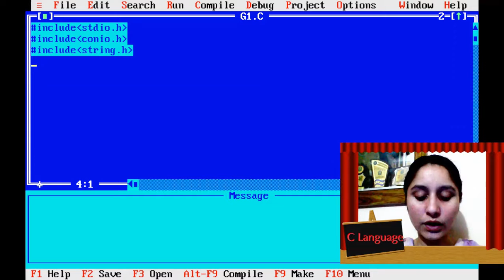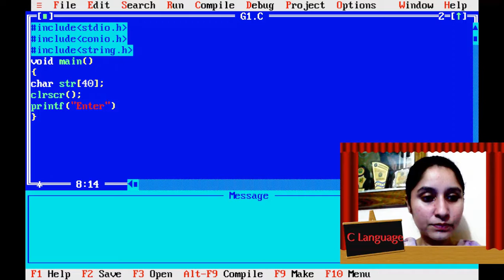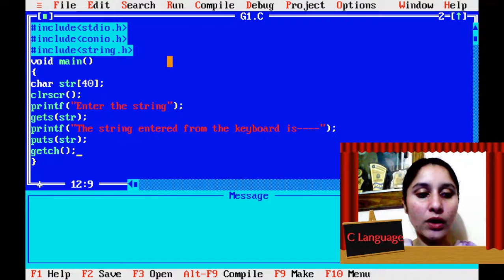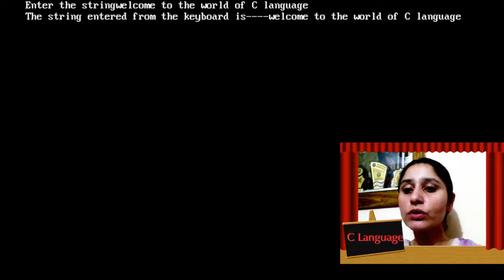C Programming | String Functions | Using puts() function | Tutorial 4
This is another tutorial on C Programming to use puts() function. it is a built in function specially made for strings.
Shortcut key to compile the program is ctrl+F9
to view the output the shortcut key is Alt+ F5